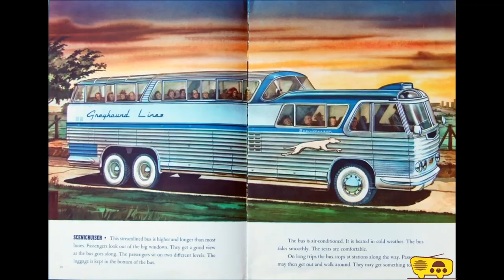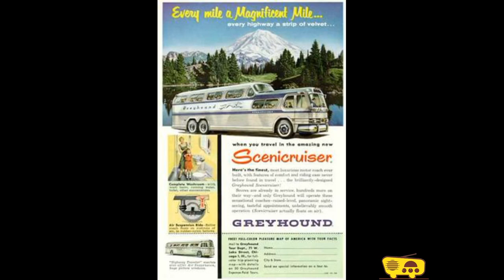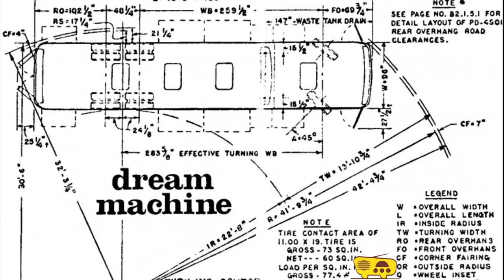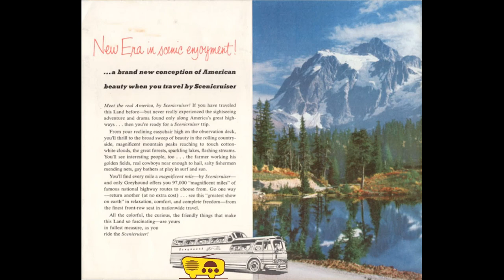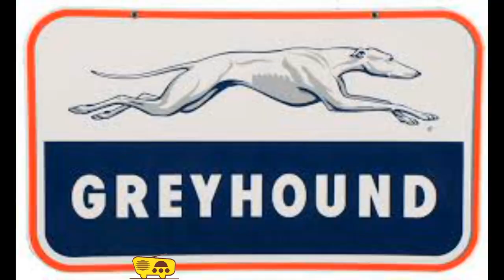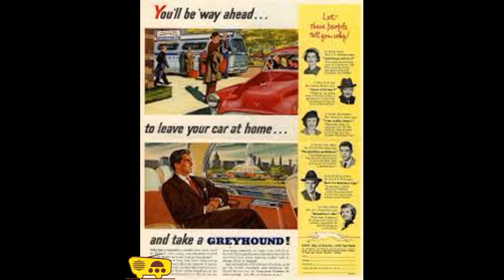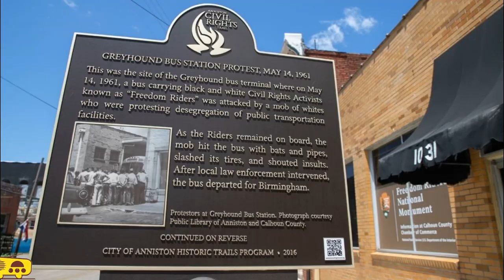A história da Greyhound Parte 2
A história Greyhound PARTE 2

Provavelmente, uma das formas mais icônicas de transporte público durante os anos 50 e 60 foi o Greyhound Scenicruiser. Produzido em um esforço conjunto entre a Greyhound Bus Company e a General Motors, o Scenicruiser foi designado pela GM como um modelo PD-4501 quando fez sua estreia em 1954.

showbus.co.uk

CNN